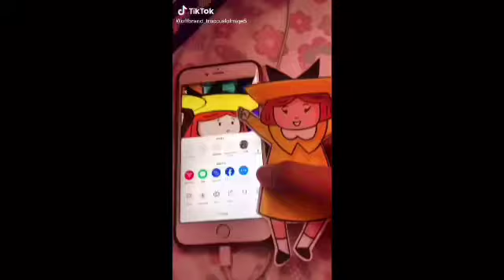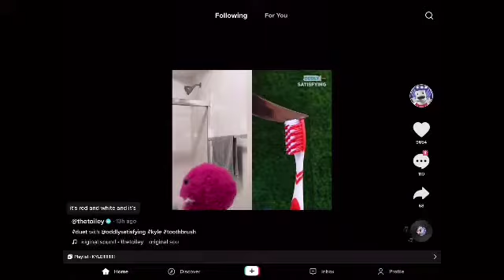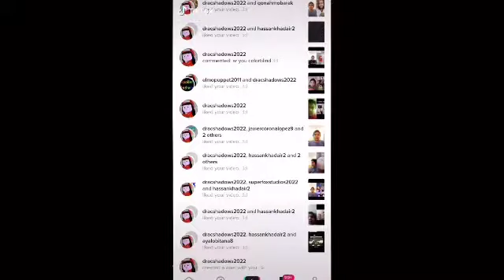Perfectly cut screams 99 (99/120)